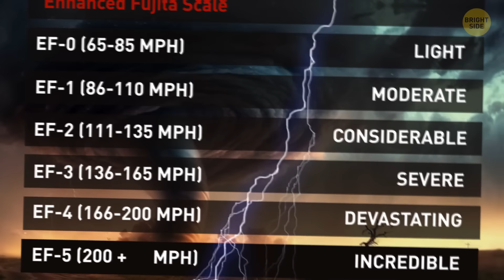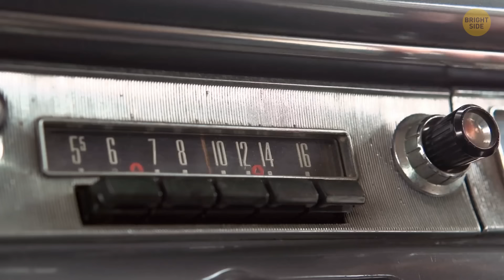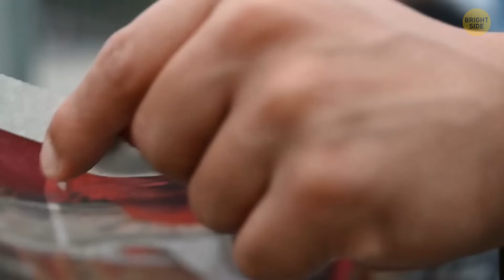What the Worst Tornado in History Was Really Like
Back in 1764, there was this crazy tornado that tore through Pennsylvania. It was a wild one, hitting Chester County and leaving a path of destruction. The storm reportedly ripped roofs off houses and uprooted trees like they were toothpicks. People must've been freaking out – imagine dealing with a tornado in the 18th century! Thankfully, there weren't as many advancements in weather forecasting back then, so it probably caught folks off guard. Talk about a blast from the past, and not the good kind! 🌪️